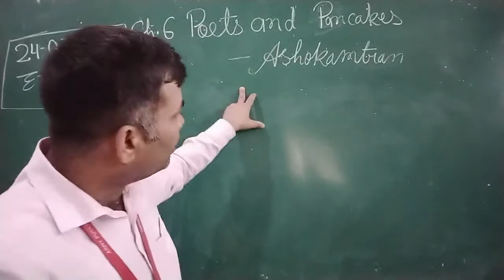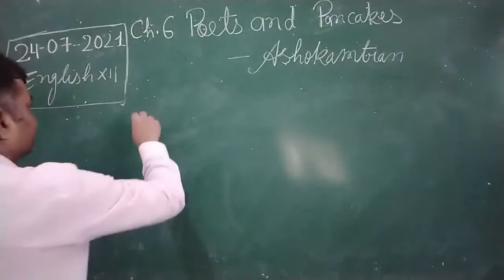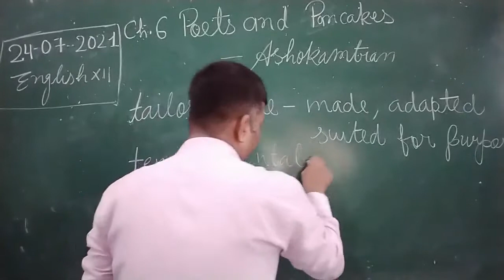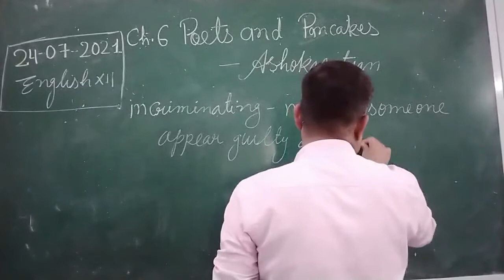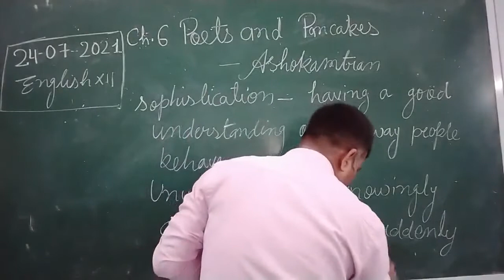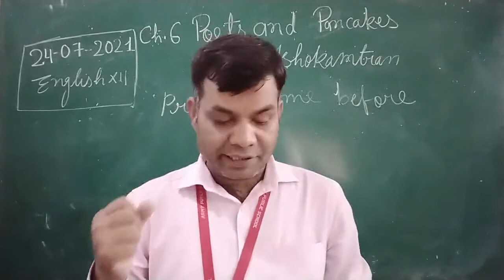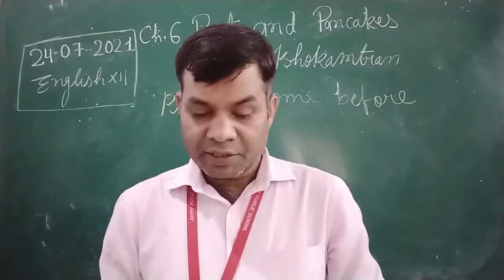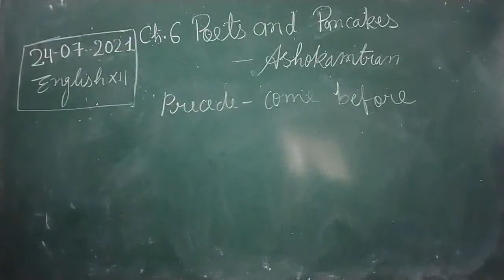CLASS XII ENGLISH 24-07-2021 BY MR RAMA SHANKAR UPADHYAY CH.6 POETS AND PANCAKES